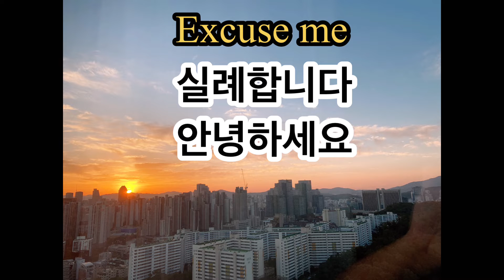[Easy Korean] Must-Know survival sentences for tourists in Korea (Part 2)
Want to travel to Korea, but have no clue how you'll survive?😉
Here's the perfect video that will help you learn the basics: must-know survival sentences for tourists in South Korea!